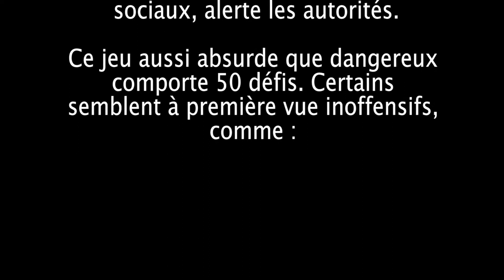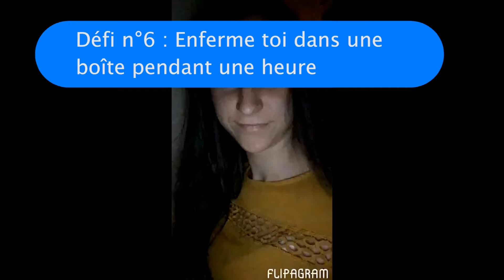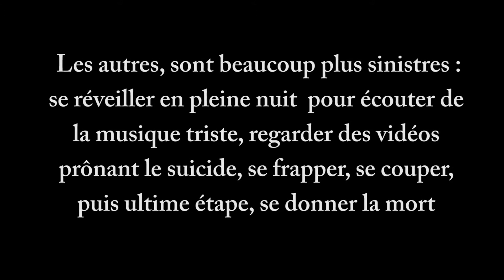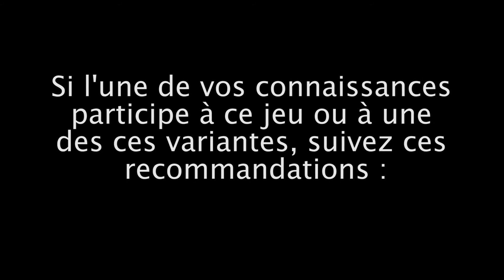5@6 épisode 15 : Alerte au défi de la baleine bleue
5@6 épisode 15 : Alerte au défi de la baleine bleue

50 défis à réaliser … mais pas sans risques ! Une problématique qui ne doit pas être prise à la légère.

Le défi de la baleine bleue consiste à suivre 50 défis donnés par des personnes extérieures. Au fur et à mesure, ceux-ci deviennent très dangereux ... L'ultime défi : se donner la mort.

(Les scènes ont été tournées sans prise de risques)

5@6 la WebTV de l’INDBE